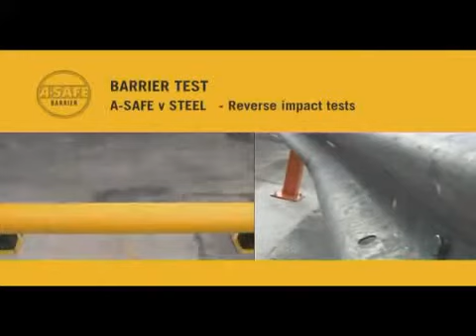ASafevsSteel FLV HQ